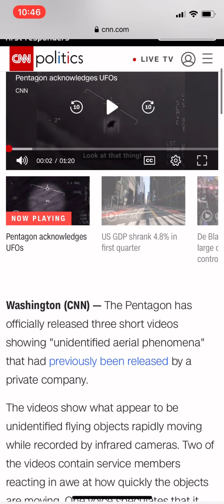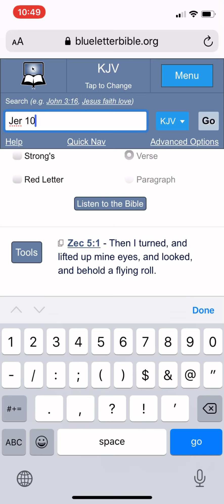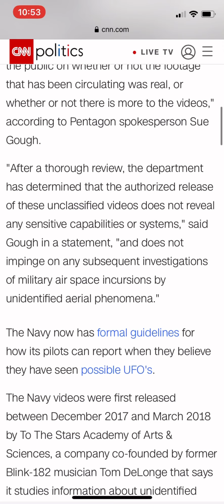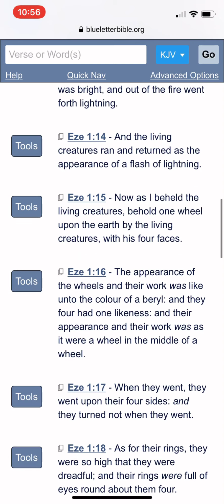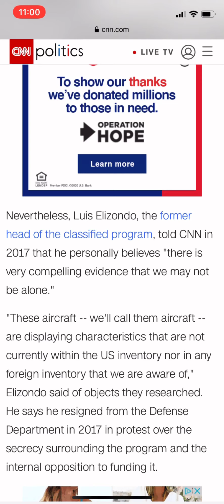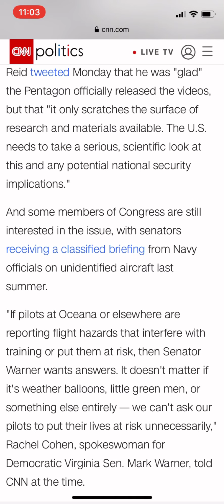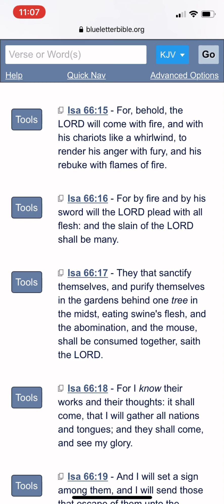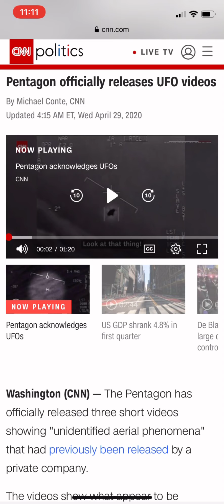GMS: NEWS AND PROPHECY- PENTAGON OFFICIALLY RELEASES UFO VIDEOS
Isaiah 60:8 Who are these that fly as a cloud, and as the doves to their windows?